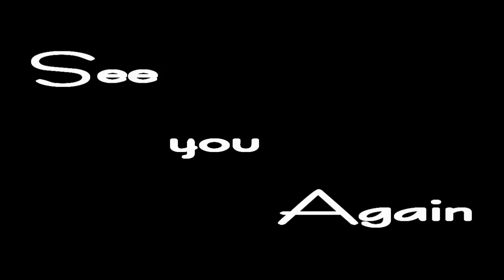15.07.20 白木峰 with Nishida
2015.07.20(月)   白木峰   with Nishida.

標高  1596m
ハイキングコース